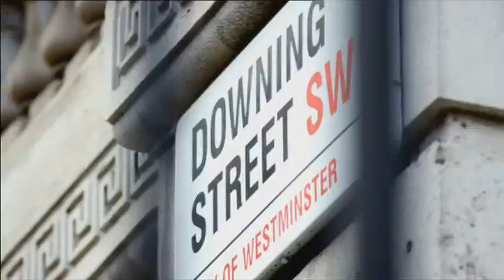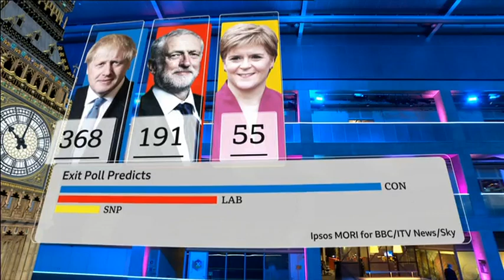BBC Scotland - Election 2019 Opening and Exit Poll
9.55pm 12th December 2019